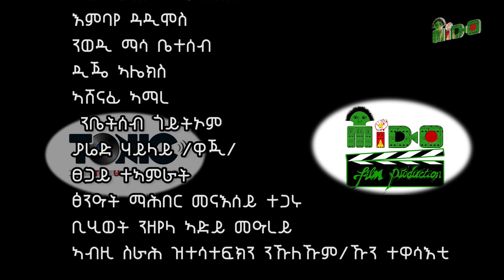Goytom Tamrat /Fiyona / - Segum | ሰጉም - New Tigrigna Music 2020 Official Video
Well come to Mido Tube . We are preparing ourselves more than ever before .
Remember Mido's alt-mate goal is to satisfy our viewers .
And to reach our goal we making new deals with different types of Artists  to come up with new Songs, Films, dramas and jokes.

ከመይ ፀኒሕኩም  ክቡራት ናይ Mido Tube ቤተ-ሰብ (ተኸታተልትና) ኸምዝፍለጥ ቅድሚ ኸዚ ብስም ሚዶ ፊልም ፕሮዳክሽን ናይ ትግርኛ ቪድዯ ክሊፕ (clip) ኣብ ዝላዓለ ብርኪ ንክበፅሕ ዓውዪ ብፅሒት እናሰራሕና መፂና ኢና::

ኸዚ ድማ !

ፊልም
ስሪየስ ተኸታታሊ ድራማ
ኮሜዲ ድራማ
ሙዚክ ክሊፕ (clip)
ቪድዮ ሜኪንግ
ሚዶ ሾው
ኪነ-ጥበብ ትግራይ ኣብ ምዕባይ ኩላትና ግደና ንፃወት